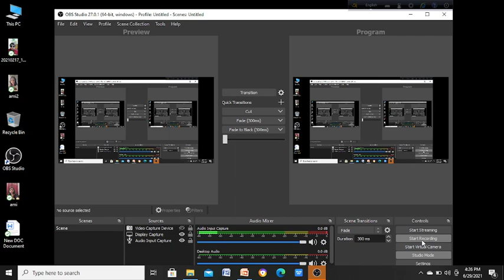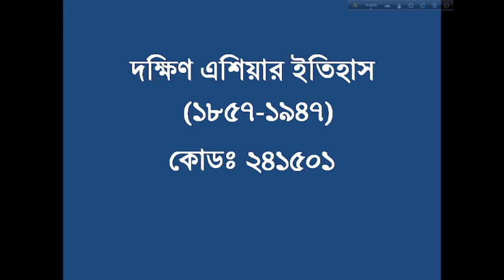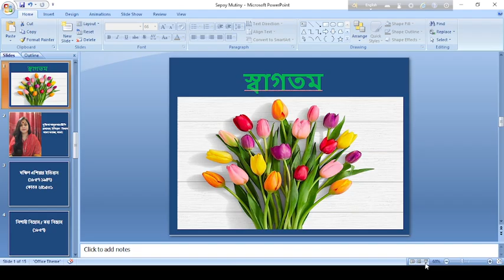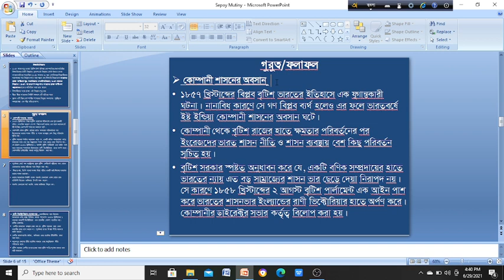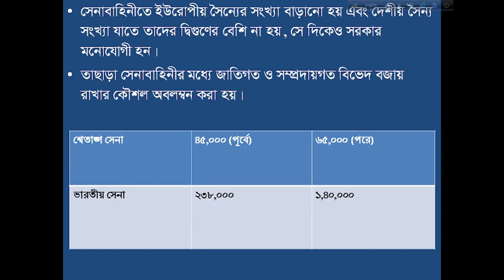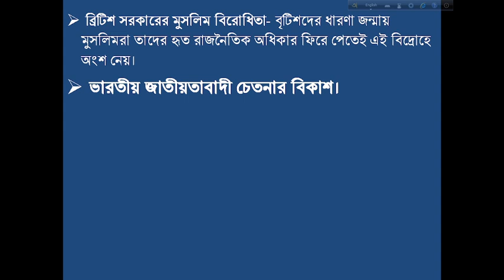স্নাতক (সম্মান) ৪র্থ বর্ষ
আলোচ্য বিষয়ঃ ১৮৫৭ সালের মহাবিদ্রোহের ফলাফল
আলোচনায়,
সুষ্মিতা তালুকদার প্রীতি
প্রভাষক, ইতিহাস বিভাগ